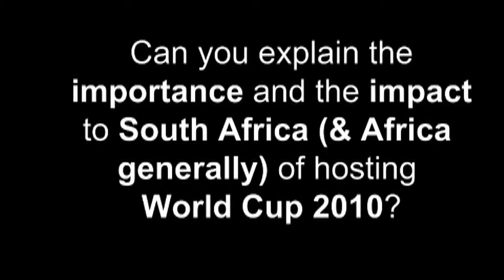Geoff Thompson M.B.E. on the Importance & Impact of SA Hosting of 2012 FIFA World Cup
The Youth Charters Executive Chairman and Founder Geoff Thompson provides an ongoing and revealing insight within the challenges and opportunities in Rainbow Nation in the country and continents first hosting of the biggest sporting event, WC2010